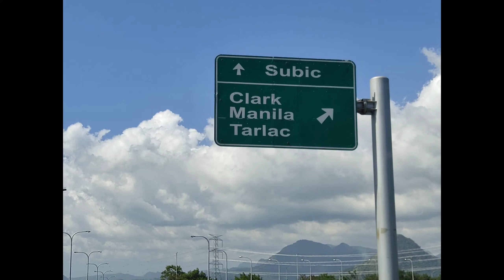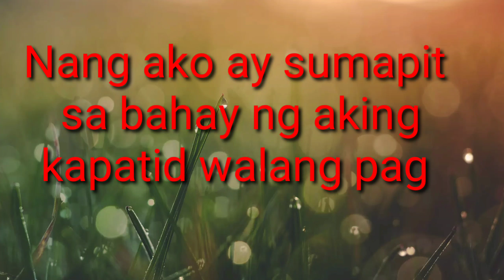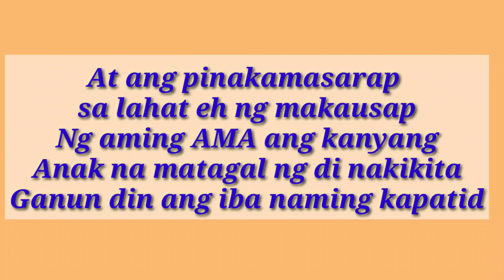Nakita ko na ang Nawawala kong Kapatid! 😲🥺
Sa tagal ng panahon na di kita nakita malayo man byahe ay gumawa ako ng paraan para magkita tayo at malaman din ang yong kalagayan. Sobrang tuwa ng ating ama ng ikaw ay makita kahit sa video call lang.
So tol ingat ka palagi jan Mahal na Mahal ka namin.

If you enjoy watching this video,

Visit these websites below for more updates about my upcoming vlogs and livestreams: